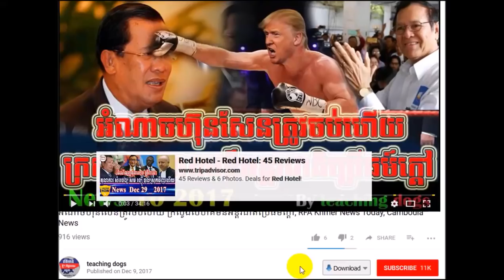Cambodia News 2018 | VOA Khmer Radio 2018 | Cambodia Hot News | Morning, On Tue 13 February 2018